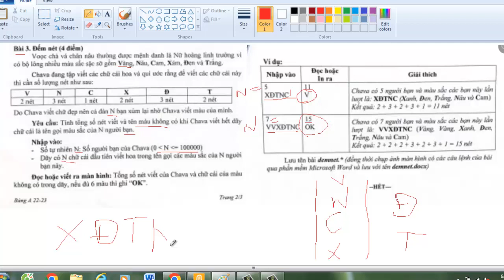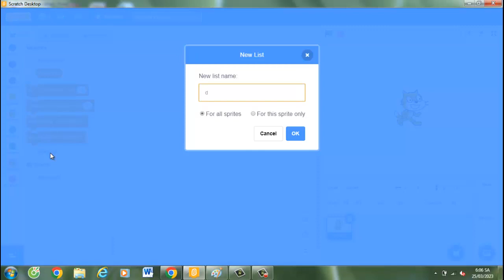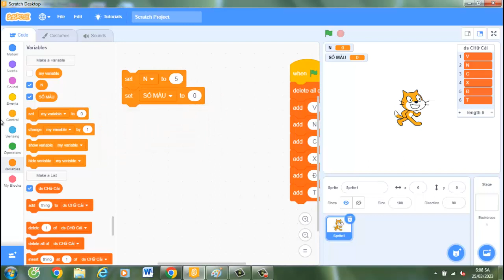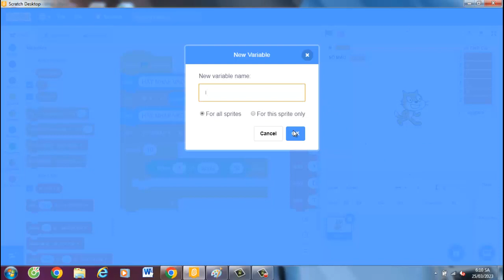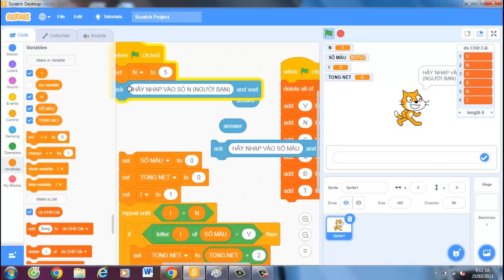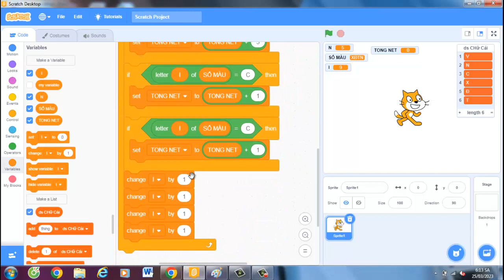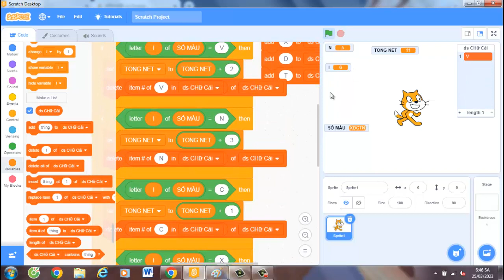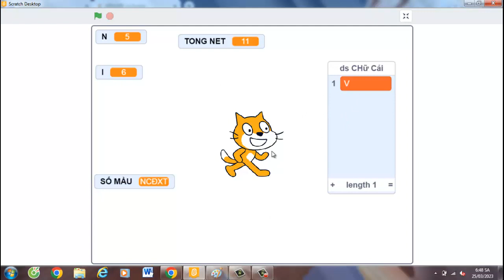Lập Trình Scratch ĐẾM NÉT | CÂU 3 ĐỀ THI TIN HỌC TRẺ THANH KHÊ 2023 | VDD SHOA